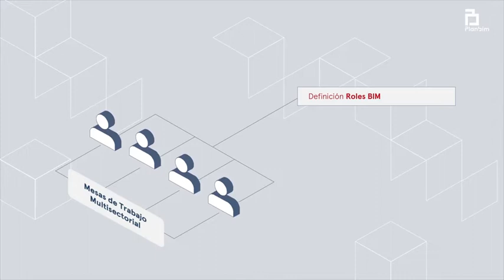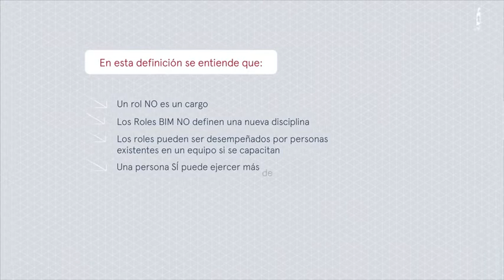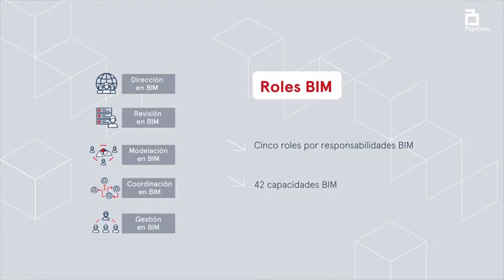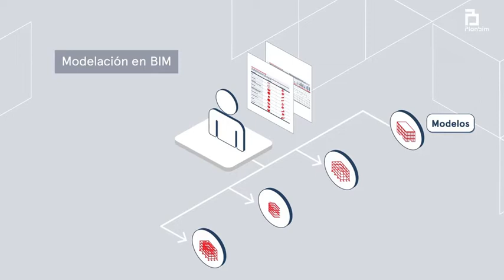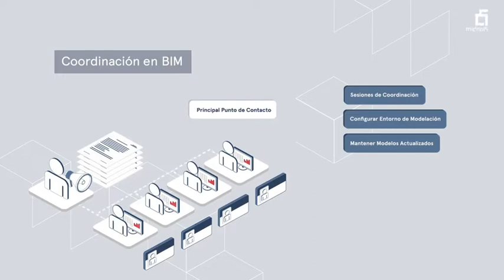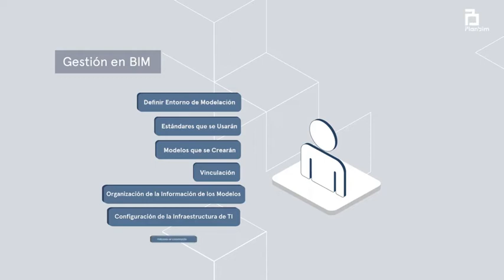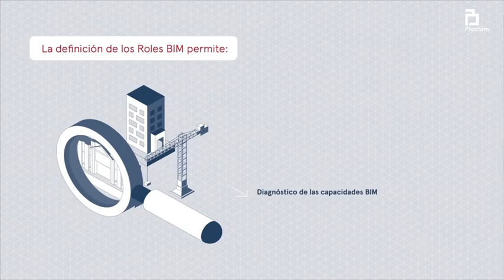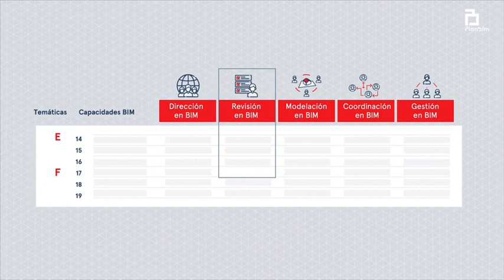003- ROLES BIM (EJEMPLO CHILE)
En la implementación Chilena, tiene 4 Roles: Dirección , Modelación, Coordinación y  Gestión.
En SIBIM Argentina existen 7 roles genéricos y después arma equipos para roles aplicados.

Equipo dirección: 3 roles
Eq. Investigación y desarrollo: 7 roles
Eq. Producción: 8 roles
Eq. Capacitación: 3 roles
Eq. Difusión: 3 roles